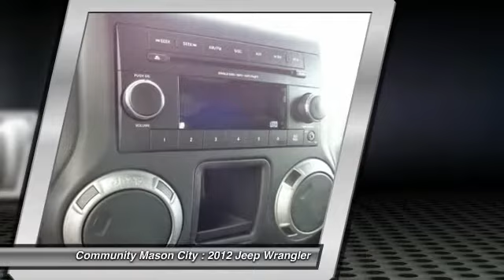2012 Jeep Wrangler Mason City IA J478A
2012 Jeep Wrangler

Community Mason City
1780 S. Monroe

GREAT MILES 16,001! Sport trim. 4x4, BLACK 3-PIECE HARDTOP, CD Player, iPod/MP3 Input, 5-SPEED AUTOMATIC TRANSMISSION, AIR CONDITIONING, 24B CUSTOMER PREFERRED ORDER SELECTIO... 3.6L SMPI 24V VVT V6 ENGINE. AND MORE! THIS JEEP WRANGLER IS EQUIPPED WITH PREMIUM FEATURES: BLACK 3-PIECE HARDTOP freedom panel storage bag, rear window defroster, rear window wiper w/washer, tinted rear windows, 5-SPEED AUTOMATIC TRANSMISSION hill-descent control, tip start, AIR CONDITIONING, 3.6L SMPI 24V VVT V6 ENGINE (STD), 24B CUSTOMER PREFERRED ORDER SELECTION PKG 3.6L V6 engine, 5-speed auto trans KEY FEATURES ON THIS WRANGLER INCLUDE: 4x4, iPod/MP3 Input, CD Player MP3 Player, Steering Wheel Controls, Rollover Protection System, Electronic Stability Control, Bucket Seats. JEEP WRANGLER: AUTHENTIC TO THE CORE: Few vehicles are better off the pavement than a Jeep Wrangler. This is the one credited with starting it all. Traceable to the original Jeep, the Wrangler is the very symbol of off-road capability. WHO WE ARE: We offer a 3/3 Warranty on selected pre-owned vehicles, as well as in-house financing. Please confirm the accuracy of the included equipment by calling us prior to purchase.